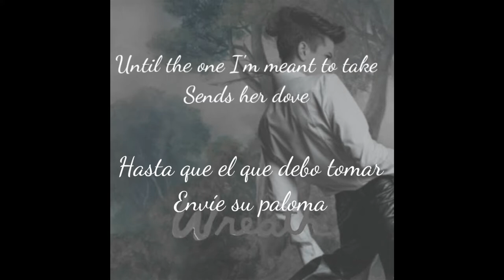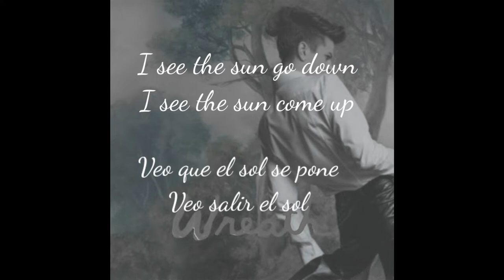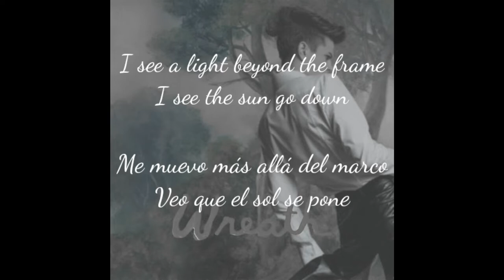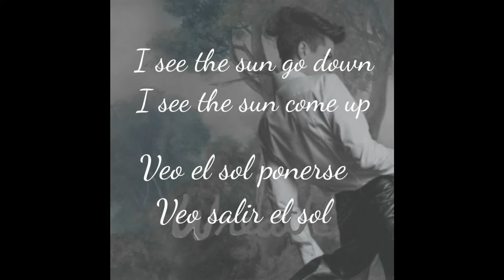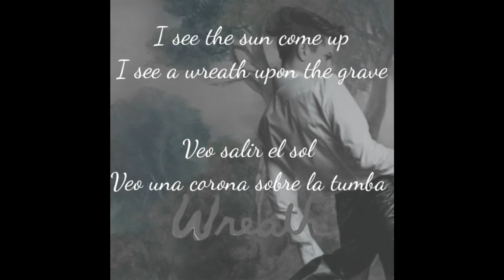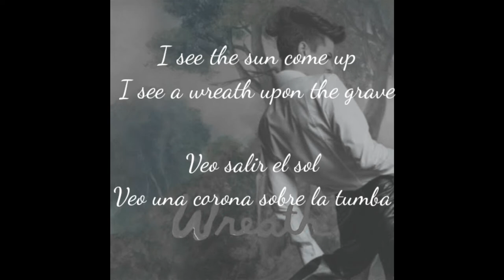Wreath; Perfumen genius, subespañol